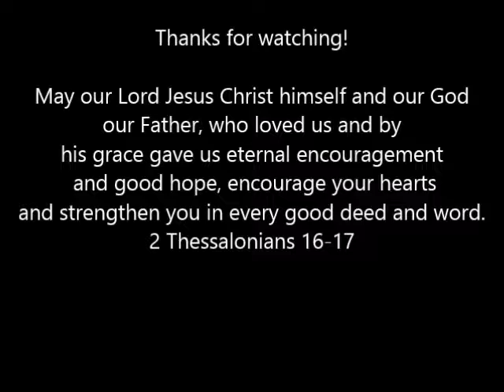Meet the Teacher Night!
Spend the day with us as we travel this road called life. School is starting soon for both the Bigs.